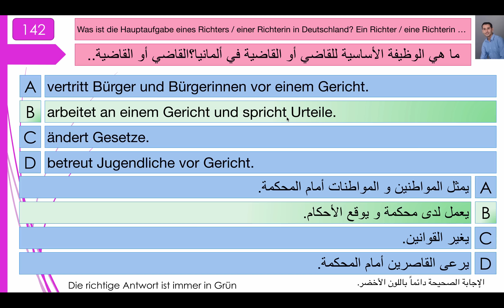فحص الجنسية الألمانية 142